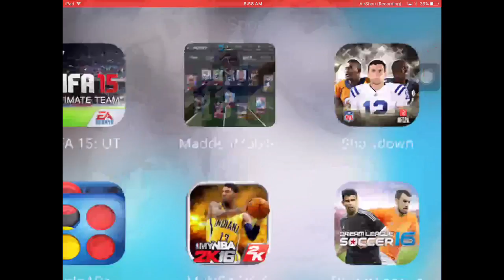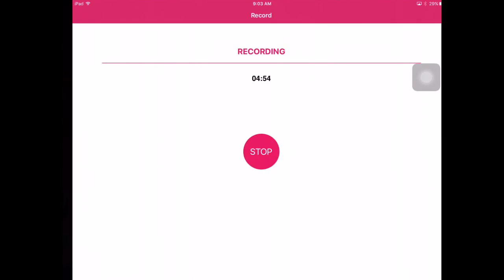QUICKSELLING JERRY RICE!! | Madden Mobile